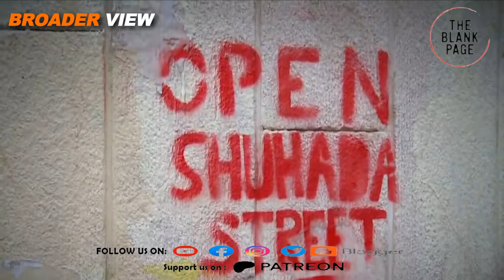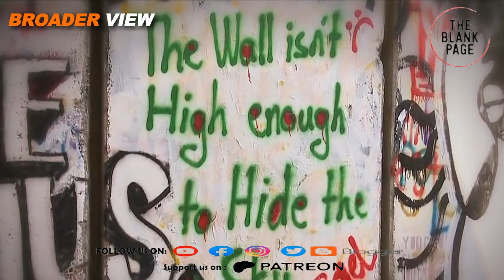Israeli forces have started attacking Gaza's Rafah area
Despite American requests. israel has started attacking rafah region of gaza as jordan king arrived in white house for israelhamaswar ceasefire deal. Watch details in this episode of theblankpageofficial